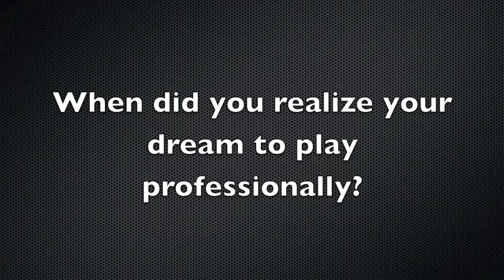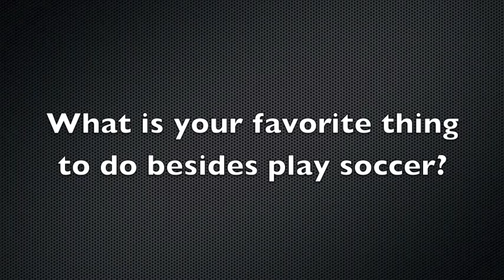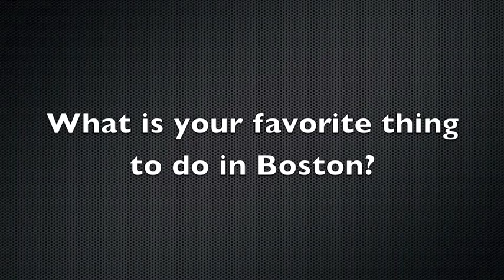Q&A with Breakers forward Kyah Simon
Get to know Breakers forward and Australian Women's National Team striker Kyah Simon.